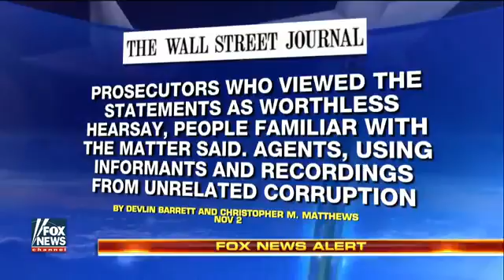Hannity on Clinton case This is collusion at its finest